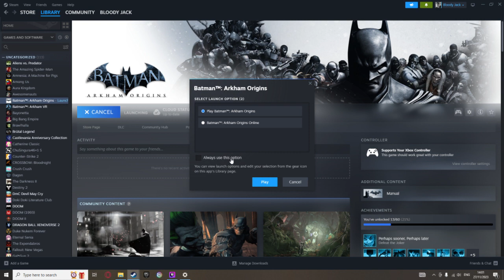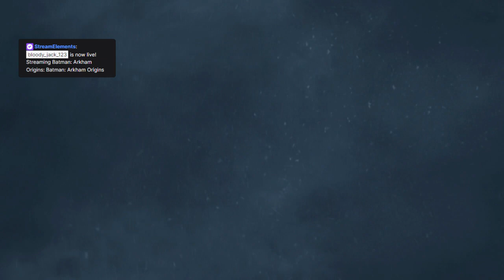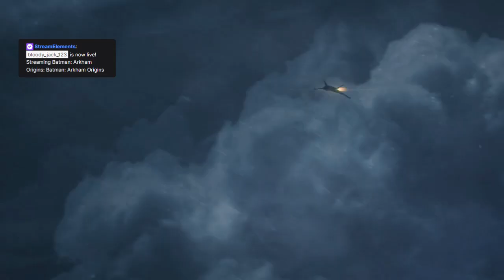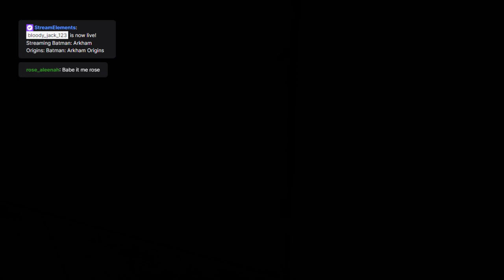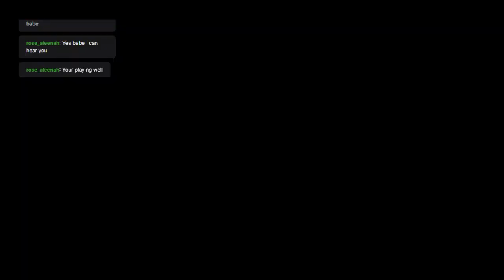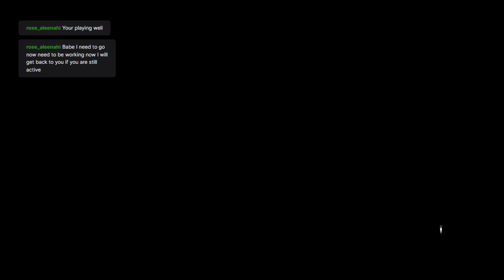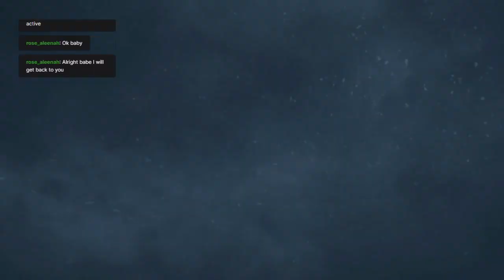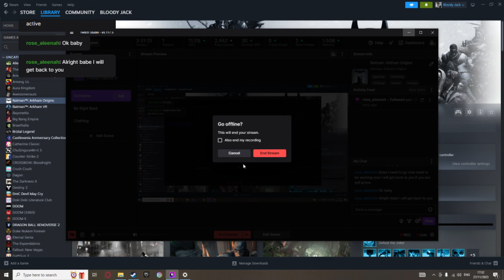Batman: Arkham Origins VOD Stream Part 02